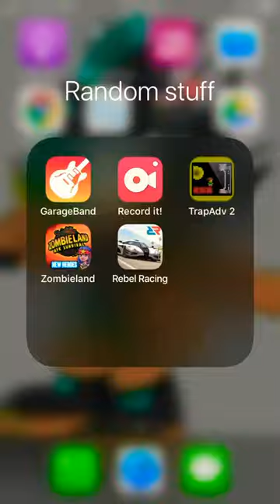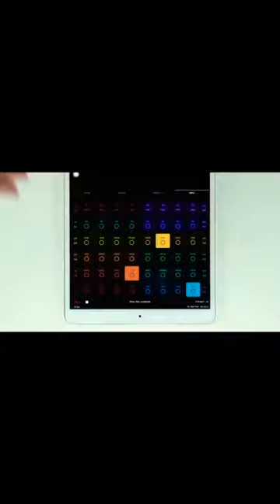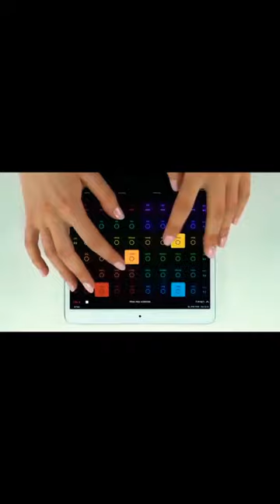The worlds hardest video game